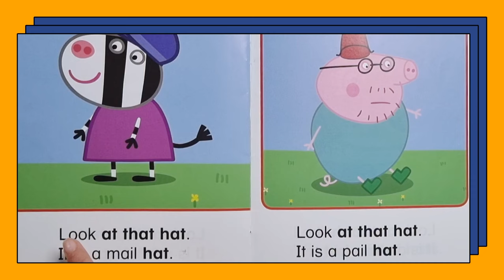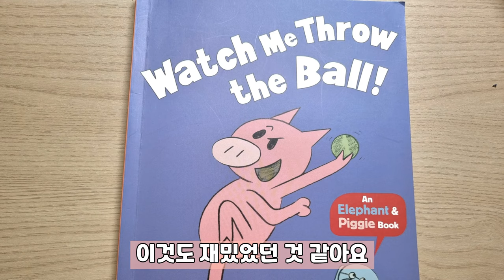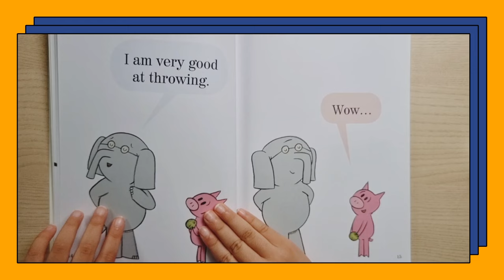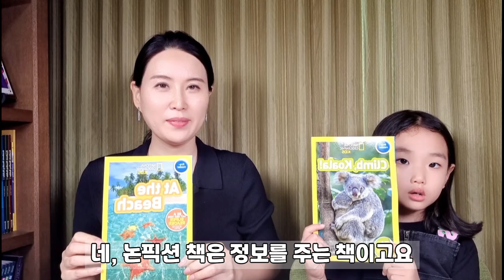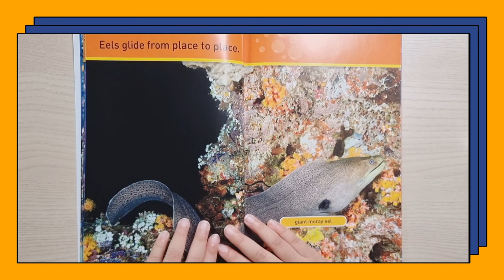파닉스 다음단계-책읽기 파닉스를 탄탄하게 할 책 추천!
파닉스 공부영상

파닉스 공부를 한 후에 책을 읽으면서 복습하면서 읽기 연습을 꼭 하셔야해요. 그때 공부하기 좋은 책들을 순서대로 소개합니다.

또 위 영상에는 없는 책들이지만 출연한 지아가 읽었던 책들을 연습하는 영상, 파닉스부터 공부하고 책으로 함께 공부하는 영상도 아래에 소개합니다

📍책읽기 연습 영상 - 출처: 지아스토리 @giastory

📍영상에 나온 책 이외의 추천책들
Blue is my name by Angela C. Santomero
Biscuit Dog series by Alyssa Satin
Brown Bear Brown Bear What Do You See? by Bill Martin Jr & Eric Carl